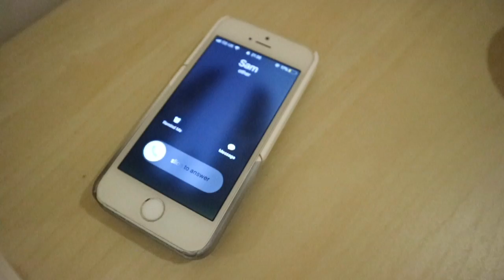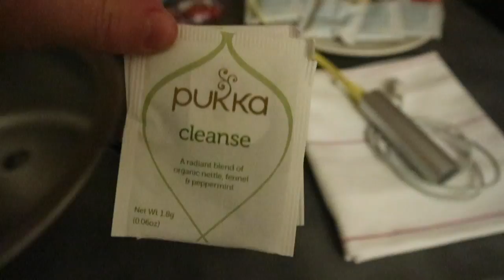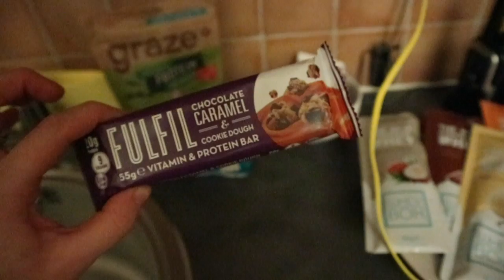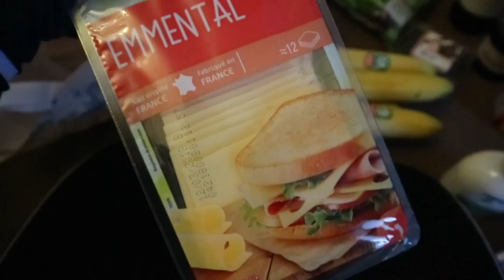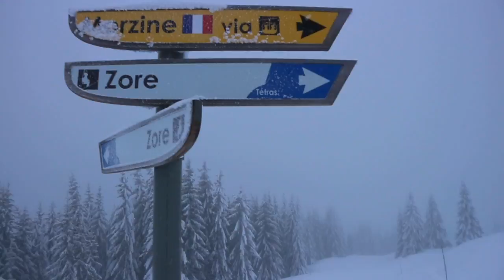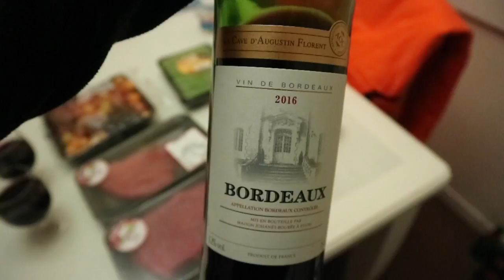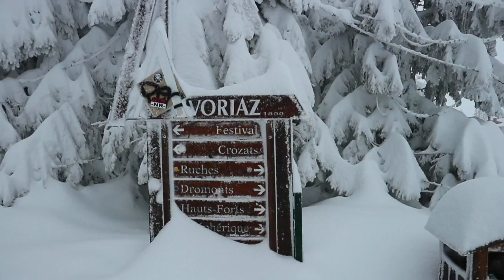AVORIAZ | Skiing Part 1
Join us in the most magical, snowy winter wonderland you'll ever see in the first half of our skiing holiday (PART 2 coming soon - I promise, it is STUNNING when the sun comes out and also that my skiing gets a lot better...). A chatty, travel vlog including what to pack for a ski holiday, lots of French food and the most snow you will ever see. I hope that you enjoy our skiing adventure in the most beautiful resort!

LOTTIEWHEYBOX